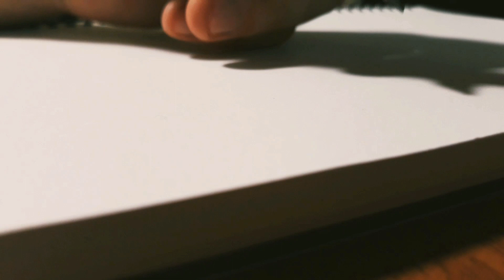The Deal (speed artwork about corona virus)🧪💸💉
《The deal》🤝🏿

* Every detail here has a meaning. But I like to read your thoughts.